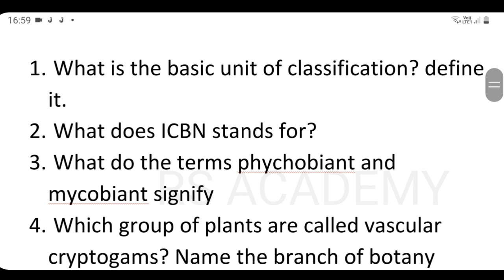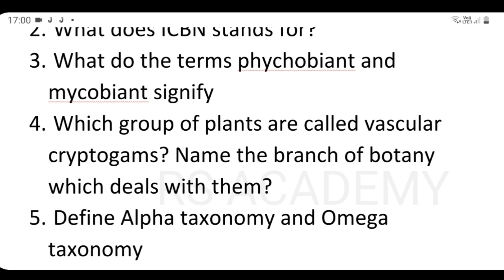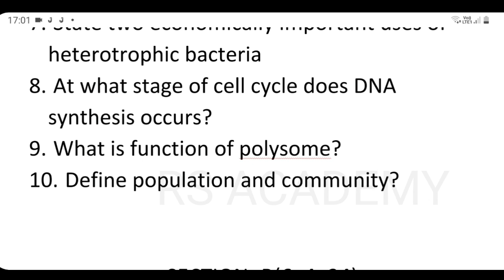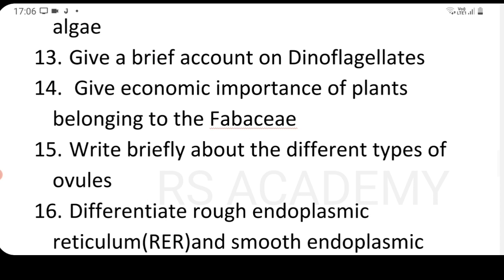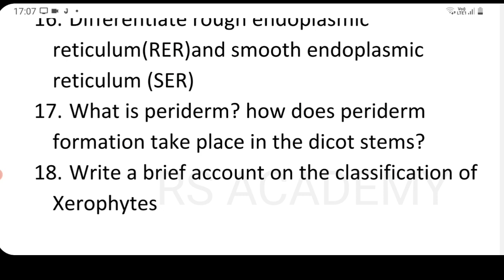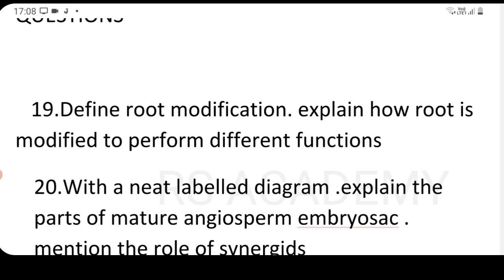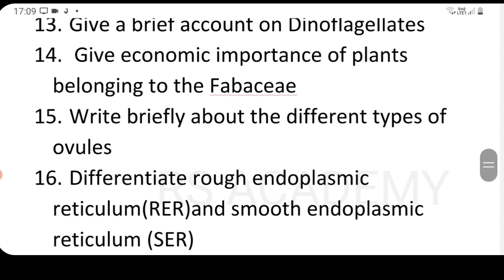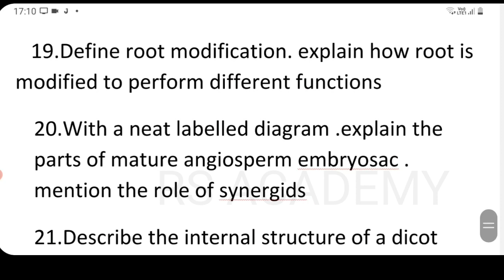inter botany 1st year important guess question paper| BOTANY IMPORTANT QUESTIONS